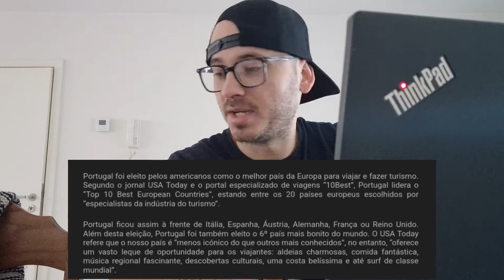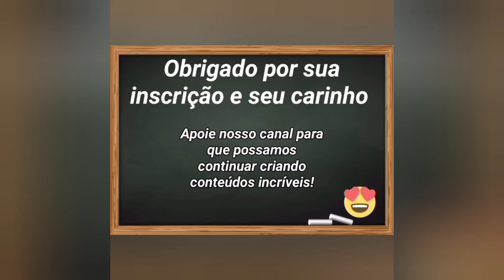Brasileiros em Portugal nos grupos de facebook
Todos acordam para fazer a diferença, uns positivamente, outros de forma negativa, escolha a semente que você deseja plantar e seja feliz com suas escolhas, sabendo que é impossível colher laranja em pé de manga.